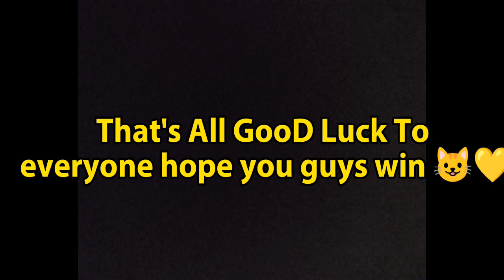Giving Away Golden Huge Hell Rock | Pet Simulator X Giveaway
Hope Everyone Enjoyed I will do more giveaways on live stream . We are getting close to 2 k subz :)

Song = time traveling 2 (cadu! remix)